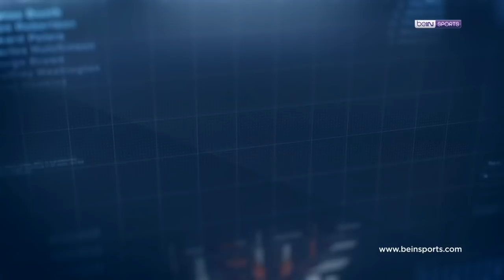Süper Lig'de 4. Haftanın En İyi 4 Golü! | Clear ile Haftanın Golü